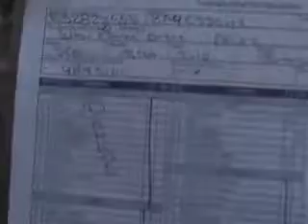SUBASTASMA SEAT, IBIZA SPORT 2010